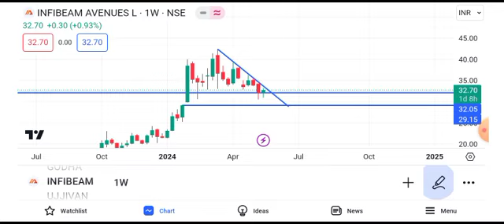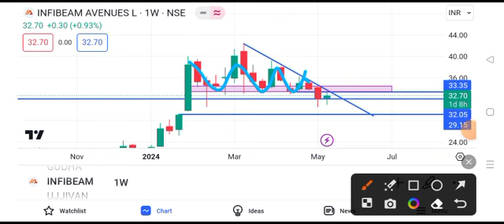infibeam share latest news || infibeam share latest news today